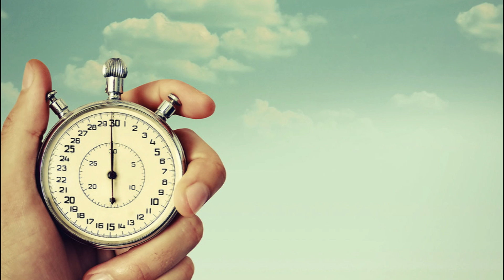Uzun Süre Nefes Tutma Tekniği ( APNEA )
Sualtında daha uzun süre kalabilmek için nefes tutma alıştırması. Nefesimi nasıl daha uzun tutarak su altında gezebilirim. Denizin dibinde uzun mesafe gidebilmek için nefesimi nasıl ayarlarım. Apnea ve Hiperventilasyon nedir? Sığ su bayılması nasıl olur? Nefes dayanıklılığımı nasıl artırırım. İyi seyirler..

Sualtında daha uzun süre kalabilmek için nefes tutma alıştırması. Nefesimi nasıl daha uzun tutarak su altında gezebilirim. Denizin dibinde uzun mesafe gidebilmek için nefesimi nasıl ayarlarım. Apnea ve Hiperventilasyon nedir? Sığ su bayılması nasıl olur? Nefes dayanıklılığımı nasıl artırırım.
Sualtında Nefesimizi Nasıl Daha Uzun Süre Tutabiliriz?
Yüzme faaliyetlerinde kısmen ihtiyaç duyulan ancak sualtı dünyası ile ilgili olanlar için nefes tutma süresi hayati önemde bir konudur. Takipçilerimizin sıkça yönelttiği bu soruya açıklık getirmeye çalışalım. Sualtı camiasında nefes tutma süresi için APNEA tanımı kullanılmaktadır. Temel eğitim döneminde apnea antrenmanları dinamik ve statik yani hareketli ve hareketsiz olarak iki şekilde yapılabilir.
Esas konuya girmeden önce Yasal ve Hayati bir uyarıda bulunmak zorundayım;
Apnea egzersizleri hiperventilasyon içermektedir. Yani vücudun karbondioksit miktarını uygun seviyede tutmak için, gerekenden daha fazla nefes alınmaktadır.
Hiperventilasyon; kandaki karbondioksit kısmi basıncını anormal derecede düşürür ve nefes alma isteğini geciktirir. Bunun sonucunda sığ su bayılması dediğimiz olay yaşanabilir.
Hiperventilasyon çok tehlikelidir ve bilinç kaybı hatta ölüme neden olabilir.
Bu sebeple bu çalışmada sadece ilk aşaması olan hareketsiz apnea anlatılacaktır.
Devamında diğer apnea tekniklerini denemek kişileri kendi sorumluluğundadır!
Karada Hareketsiz Apnea Çalışması

Bayılma ihtimaline karşı çalışmanızı yatarak yapmanızı tavsiye ederim. Zaman tutucu bir saat veya kronometreye ihtiyacınız var. İyi bir konsantrasyona sahip olabilmeli ve sakin hissetmelisiniz.

Yatağa uzanın ve rahatlayın. Derin fakat normal tempoda nefes alın ve verin. Bu çalışmayı 5 dakika kadar sürdürün. Sonrasında peş peşe 3 kere derin nefes alıp verme işlemini tekrarlayın. 3. nefes alıştan sonra, ciğerlerinizi güçlü bir şekilde tamamen boşaltın. Ciğerlerinizi boşaltır boşaltmaz, tekrar güçlü bir biçimde nefes alın ve ciğerlerinizi tamamen oksijenle doldurun ve akabinde nefesinizi tutarak kronometreyi çalıştırın.
Nefesinizi tutarken, beyniniz size küçük oyunlar oynayacaktır, bu normaldir. Bu süreçte nefes tuttuğunuzu düşünmemeye çalışın, zihninizi başka şeylerle meşgul etmeye çalışın.

Bir süre sonra diyafram kasılması yaşayacaksınız, fakat pes etmeyin ve mücadeleye devam edin.
Normal şartlarda her antrenmansız kişi ilk diyafram kasılmasını yaşayana kadar nefesini tutabilir. Havasızlık dayanılmaz boyuta geldiğinde nefes alın ve kronometreyi durdurun.

Rahatlamak için birkaç kere hızlı ve derin nefes alıp verin. Çalışmaya başlamadan önceki sakin halinize dönmek içi kendinize zaman tanıyın. Tekrar nefes tutmadan önce 3 dakika derin ama normal tempoda nefes alarak dinlenebilirsiniz.

Bu çalışmayı 4-5 defa tekrarlayın! Her çalışma sonunda nefes tutma sürenizin arttığını farkedeceksiniz.

Bu egzersizi her gün tekrarlayın. Egzersizden en yüksek derecede yararlanabilmek için sabah uyandığınız zamanları tercih edebilirsiniz.